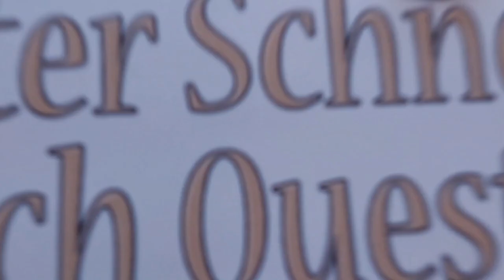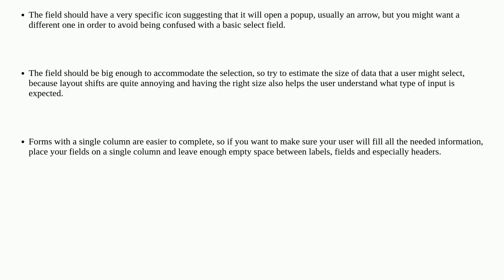Ux: Is it ok to trigger a popup to fetch information from an input field?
Is it ok to trigger a popup to fetch information from an input field?

A special thanks goes out to the community

  popup input